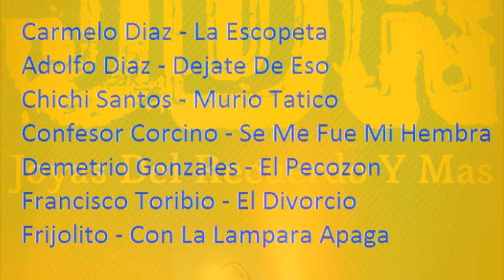Merengues Tipicos Never Seen #2